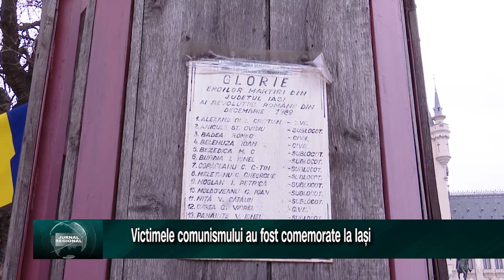Victimele comunismului au fost comemorate la Iași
La 34 de ani de la evenimentele din decembrie 1989, la Crucea Eroilor Neamului din fața Palatului Culturii, a avut loc o ceremonie militară și religioasă organizată cu prilejul Zilei Memoriei Victimelor Comunismului în România și a Zilei Victoriei Revoluției Române. În discursurile lor, oficialitățile locale i-au omagiat pe cei care și-au pierdut viața ori au fost răniți în confruntările de atunci.